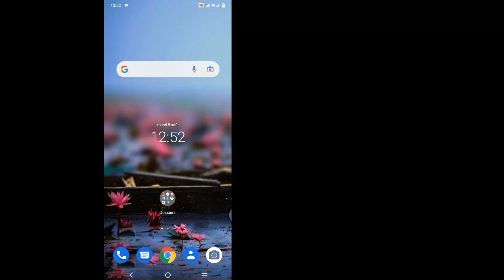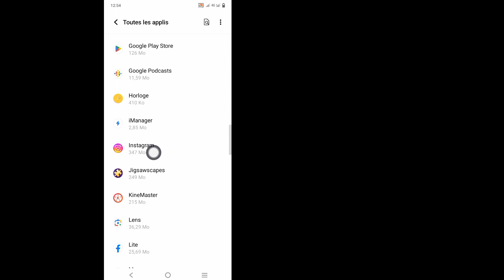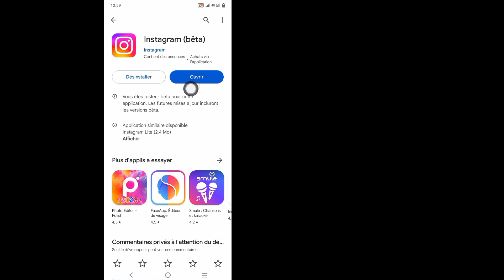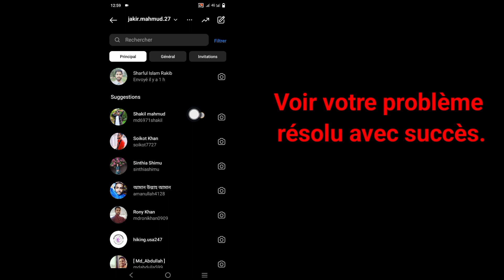Comment réparer le chat de message Instagram ne s'affiche pas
Comment réparer le chat de message Instagram ne s'affiche pas |  Correction du message Instagram qui ne s'affiche pas

 Salut!  Vues,

 Je vais vous montrer comment réparer le chat de message Instagram ne s'affiche pas |  Correction du message Instagram non affiché, regardez cette vidéo et apprenez [Android et iPhone]